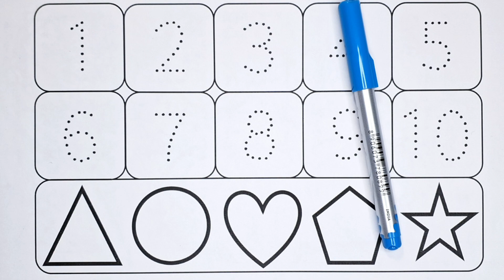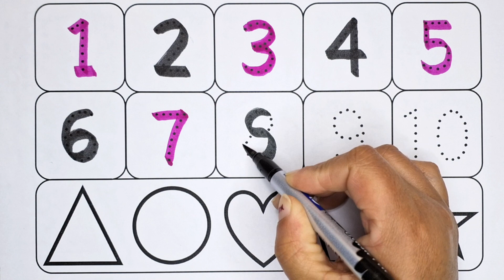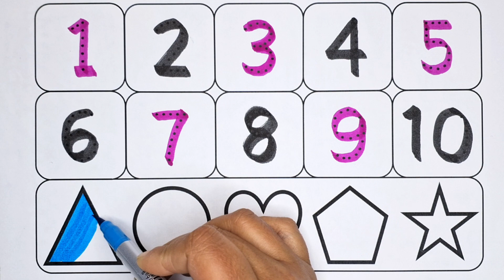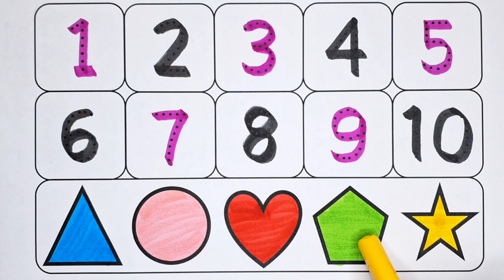123 Numbers, Learn to Count, One Two Three, ABCD, Alphabets, 2D Shapes, Shapes Drawing for Kids #010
123 Numbers, Learn to Count, One Two Three, ABCD, Alphabets, 2D Shapes, Shapes Drawing for Kids #010

123 Numbers
12345
Learn 123
Numbers Song
123 numbers song
ginti
counting
1234
one two hundred
1 to 100
counting 1 to 100
123 song
one two three
one two three song
123 counting
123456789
123456
12345678
200 tak ginti
counting numbers
counting numbers 1-20
numbers counting
123 numbers counting